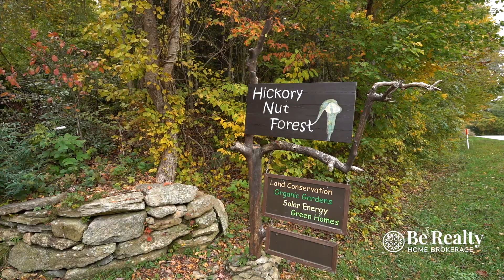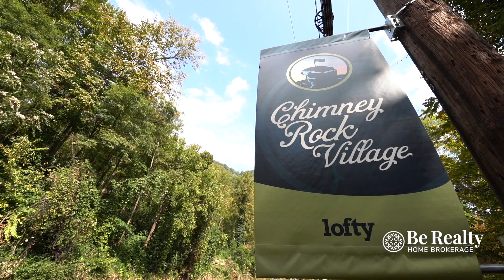SOLD: Hickory Nut Forest Lot 12 | 261 Fern Cove Lane, Gerton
One of a kind 1.14 acre corner view lot for sale in Hickory Nut Forest in Gerton, North Carolina.

Build your future environmentally sustainable home in this established eco-community, where you can live in harmony with nature nestled among towering poplars and oaks and surrounded by magical and forever wild conserved forest. Selective clearing on this desirable lot, the "Striped Maple", will open up southeastern views of the spectacular Hickory Nut Gorge toward Lake Lure.

Hickory Nut Forest is a hiker's dream. Private neighborhood trails begin at the edge of this property and connect to the Upper Hickory Nut Gap Trail System, including Little Bearwallow Falls, John Myers Rock & Ice Climbing Area, Wildcat Rock, Bearwallow Mountain, and Florence Nature Preserve. Neighbors share stewardship of the community land, orchard, and organic gardens, and enjoy seasonal gatherings.

Located 7 miles north of Chimney Rock village, 20 minutes to Lake Lure, and 30-35 minutes to downtown Asheville or downtown Hendersonville.